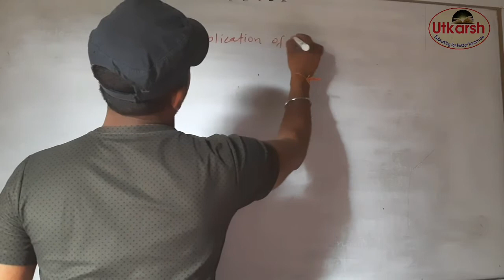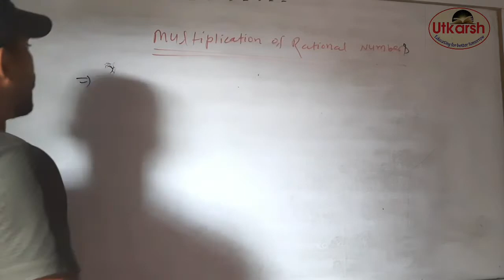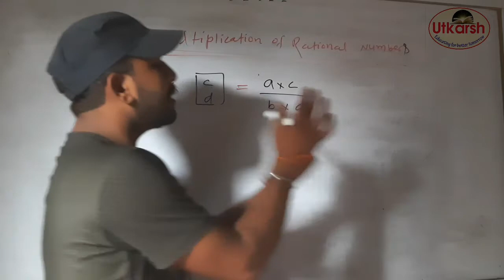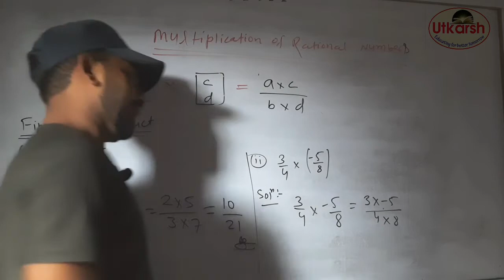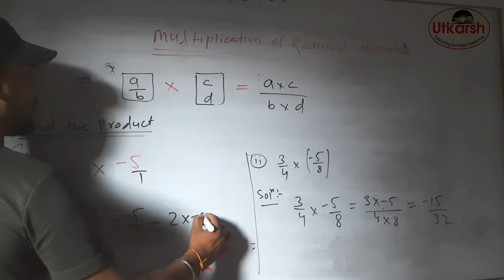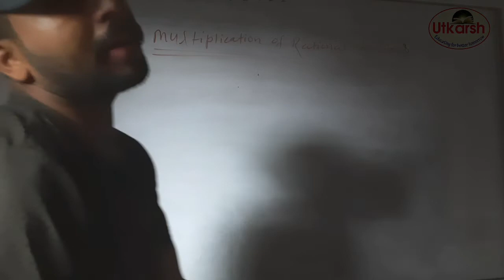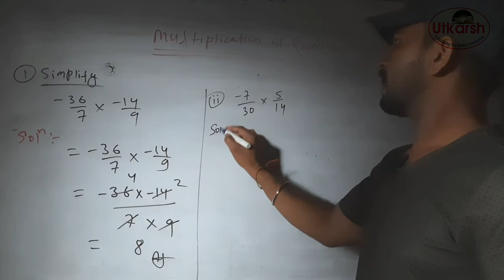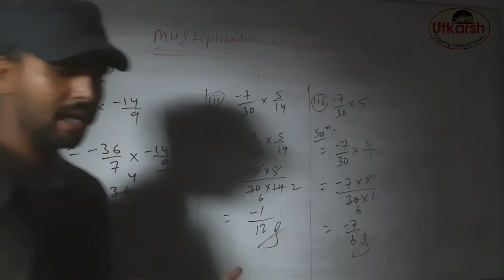Multiplications of Rational Numbers ||Class 7||Maths ||Rs aggarwal.